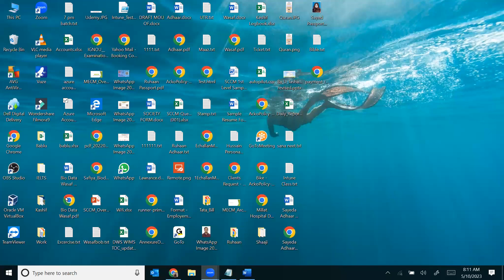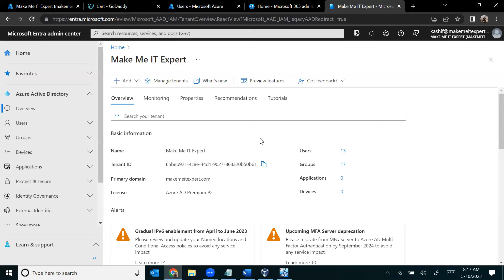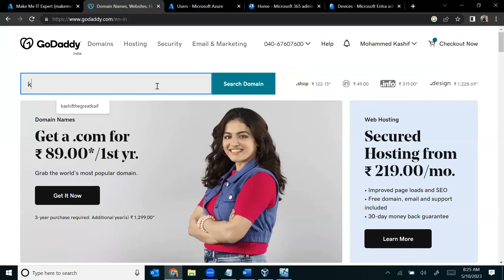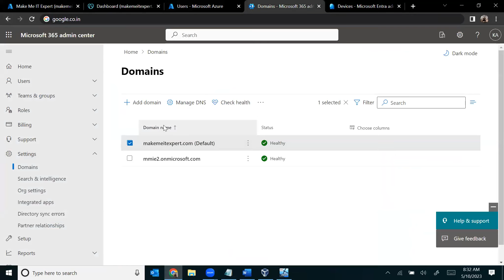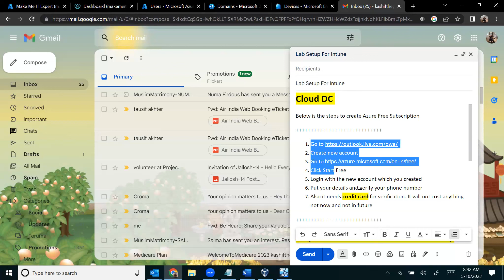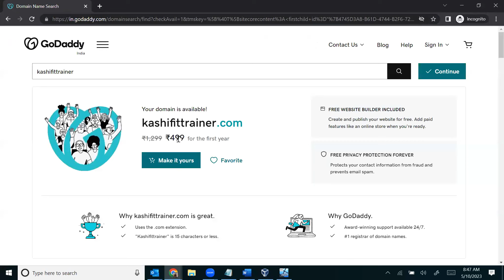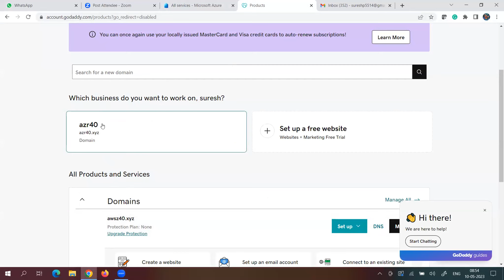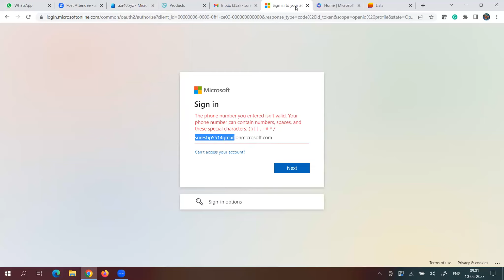Microsoft Intune Training Session Day 2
For Complete Course, click on the below link and get my complete SCCM Course Videos.

SCCM Certification tutorial - 100% Job Assistance
"SCCM tutorial"
Leverage the growing demand for Certified SCCM professionals
SCCM Professionals trained
SCCM Course Overview
The best SCCM 2016 tutorial by certified trainers who are experts in implementing SCCM projects. Real-time SCCM projects
System Center Configuration Manager (ConfigMgr) platform
clearing the SCCM Certification Exam
High Quality videos features and tasks of the SCCM
Live Presentation of features and tasks of the SCCM
Presentation and demonstration of features and tasks of the SCCM
Benefits of Implementing System Center (SCCM 2016)
Overview of the Configuration Manager(SCCM 2016)
Planning a System Center (SCCM 2016) SCCM Central Administration Site
Planning a System Center (SCCM 2016) SCCM CAS
Planning a System Center (SCCM 2016) SCCM Secondary Site
Planning a System Center (SCCM 2016) Stand-Alone Primary Site
Configuring sccm client deployment methods
Configuring User and Device Policies for sccm client deployment
Introduction to SCCM and Web portal reports
Installing a Configuration Manager ( SCCM 2016 ) Site Server
SCCM interview questions and answers
Learn And Understand SCCM tutorial Objectives
Overview and understanding Prerequisites for the Microsoft SCCM course
Learn and understand the Objectives of SCCM Online tutorial
Learn and understand Overview of Mobile Device Management using SCCM
Learn Microsoft SCCM to excel in your career
SCCM professionals are getting paid best salaries per annum
SCCM career opportunities after learning Microsoft SCCM are increasing significantly
Apply SCCM related jobs after learning Microsoft SCCM
Multinational companies are recruiting Certified Microsoft SCCM professionals
Learn and understand prerequisites Microsoft SCCM
SCCM Certification
SCCM certification dumps
SCCM course covers all the topics. Trainer will share SCCM certification guide
SCCM certification practice questions
SCCM Online tutorial FAQ's
SCCM tutorial in Hyderabad
SCCM certification sample questions
SCCM tutorial in Bangalore
Learn SCCM and successfully clear the SCCM tutorial certification exam
SCCM tutorial in Newyork
MECM tutorial in Texas
Watch MECM Course Previous Class
Download MECM Course Syllabus
Download Curriculum - SCCM tutorial
Learn MECM in just 1 hour a day
MECM tutorial certification exam that makes you industry-ready
MECM tutorial in Mumbai
MECM tutorial in India
MECM tutorial in Canada